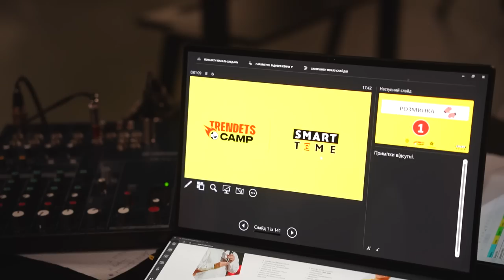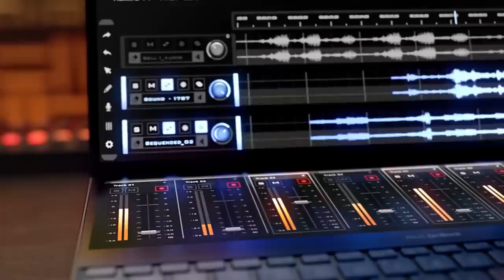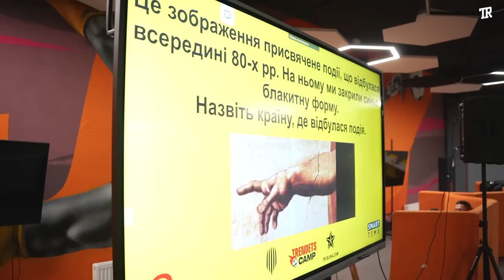В України велике майбутнє / Діти-індиго на футбольному зимовому таборі Trendets Camp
Trendets Camp - найбільший спортивний табір в Україні. В партнерстві з Академією Руха та холдингом Tribuna.com ми зробили насичений тиждень для українських дітей. Колядки, танці та співи, лазертаг, катання на тюбах, картковий футбольний менеджер і, звичайно, футбольні тренування та турніри. В Україні підростає покоління унікальних дітей! І в цьому випуску саме про них. Приємного перегляду!

🟡⚫️ ФК «Рух» - партнер Trendets camp!

Таймкоди
00:00 — Trendets Camp — діти не повинні втрачати дитинство;
02:29 — правила в таборі, вектор розвитку для дітей;
04:20 — лазертаг в спортивному залі;
05:25 — унікальна гра — Trendets Game;
08:55 — вікторина, найпам'ятніші моменти з табору;
10:35 — основна програми кемпу, танці та музика;
12:30 — турнір з танців між тренерами;
14:04 — перегляд фіналу ЧС-2022, перевірка кімнат на чистоту;
19:56 — зустріч маленького футболіста з татом, який повернувся з фронту;
20:49 — на що діти витратять перший гонорар;
21:52 — кожна дитина — індивідуальність;
23:12 — від'їзд додому, святкування народження внука;
25:12 — фінальний вечір, візит Судакова, питання-відповідь;
30:29 — колядки та віра в перемогу;

📌 В ролику використані фото і відео матеріали: УАФ, ua-football, telegraf, tycsports, isport, espreso, suspilne.media, shakhtar, інстаграм - sudakov_11 та mmudryk10.

 🔊 Сергій Бабкін - пробач, Ірина Федишин - долоньки, Pianoбой - Триматись своїх, Назарій Яремчук - Родина, Віктор Павлік - Приречений на любов.